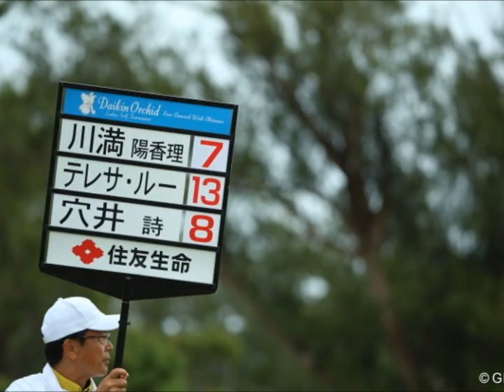2015 Daikin Orchid Ladies Golf Tournament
Teresa Lu started the 2015 LPGA of Japan (JLPGA) season by picking up where she left off in 2014. Lu ended 2014 with a win at the JLPGA Tour Championship Ricoh Cup, her 2nd Major and 3rd overall win last season. Teresa opened 2015 with a 4 shot victory at the Daikin Orchid Ladies Golf Tournament. Last year, Teresa played the LPGA’s HSBC Women’s Champions, finishing T9. With Daikin and HSBC being concurrent this year, she chose to play in Okinawa rather than make the trip to Singapore. It turned out to be a wise decision, as she continues to grow as a force on the JLPGA.